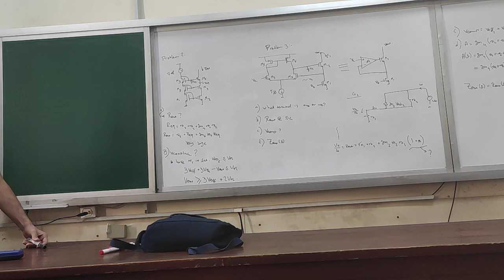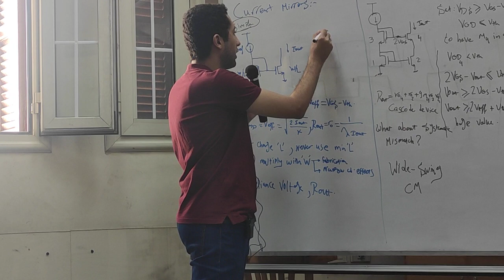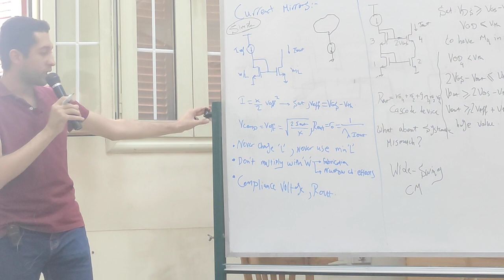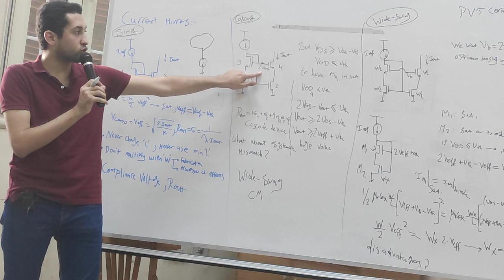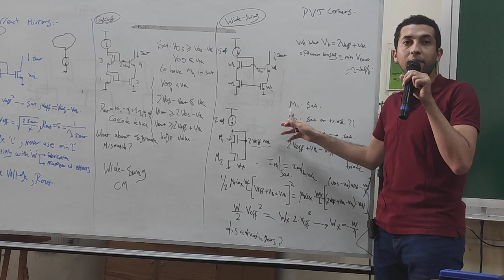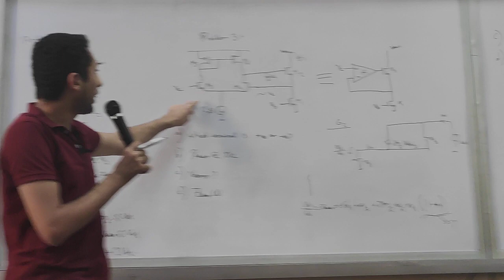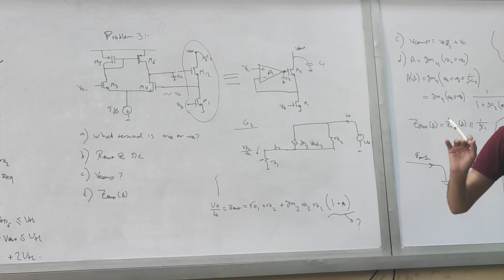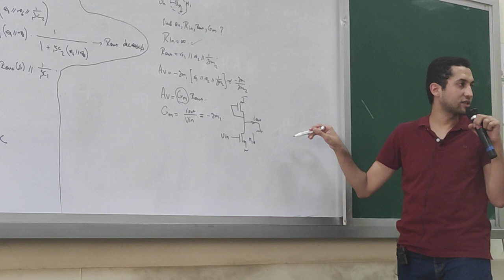Electronics | Sec 1 | Eng.Ahmed | 4th Year First Term | EECE2022